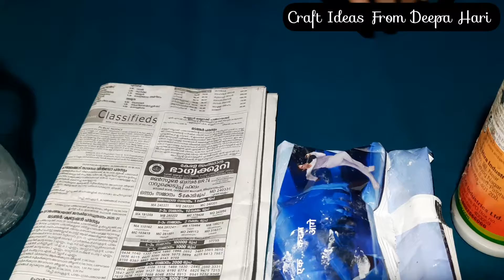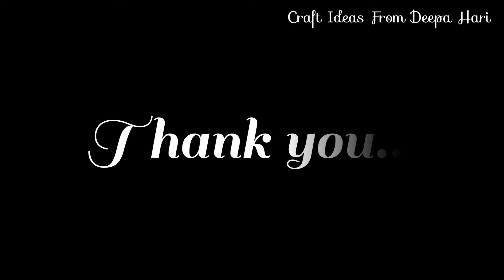Plastic water bottle planter craft | DIY craft| Recycling craft | Craft Ideas From Deepa Hari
Hi friends!
Recycling plastic bottles in to beautiful flower pot for garden ideas// plastic bottle  garden ideas
Recycle plastic bottle in to beautiful and creative plant pots  for your garden ."Do It yourself " projects for recycling  are always entertaining and environmentally friendly ( eco friendly) wa y to reduce the amount of plastic packaging that every day we throw from our homes...